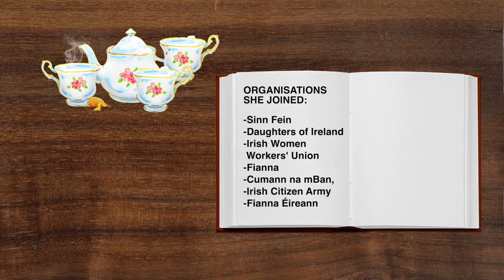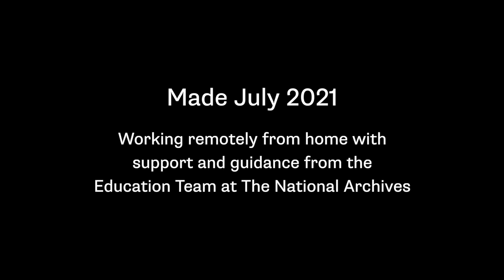Rebels in the Records: Countess Markievicz by Chelsea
This films is part of a series called ‘Rebels in the Records’. The films in the series were created by young people in July 2021 and combine puppetry, model-making and animation. They explore stories of people and groups who have stood up for what they believed in, campaigned for change or lived in a way that was different to their contemporary society. The young people considered their ‘rebels’' actions and legacies, and reflected on how they are perceived today.